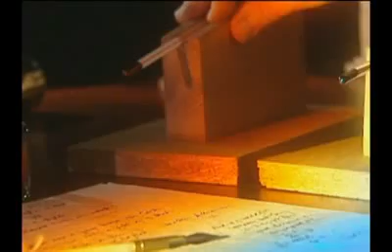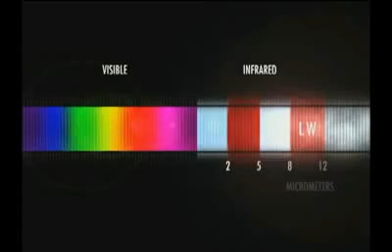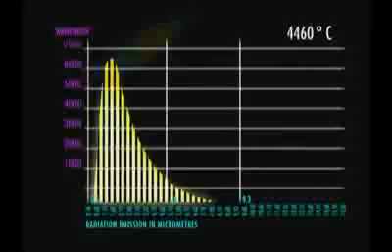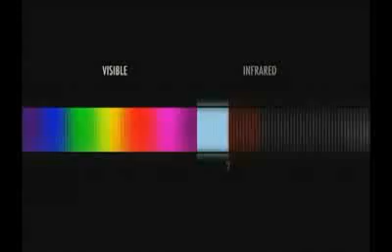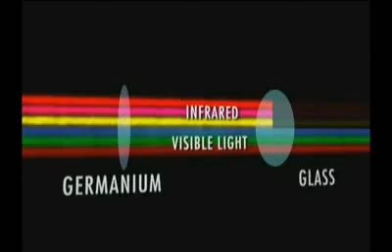FLIR About Thermal Imaging - Hershel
About Thermal Imaging Cameras from FLIR - Hershel